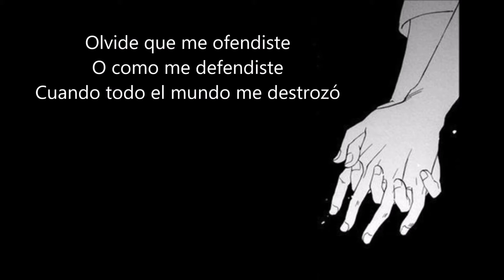Love Interruption Sub Español - Jack White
Para mayor experiencia utiliza auriculares.

Para sugerir alguna traducción, utiliza la caja de comentarios.